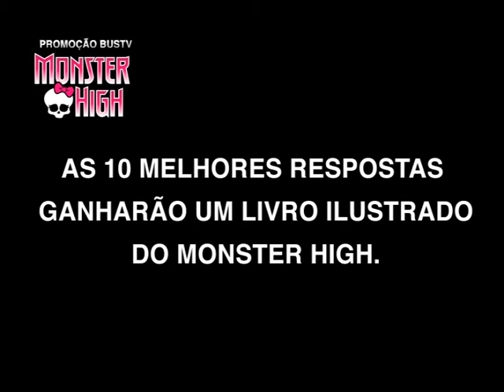Promoção Monster High - BusTV